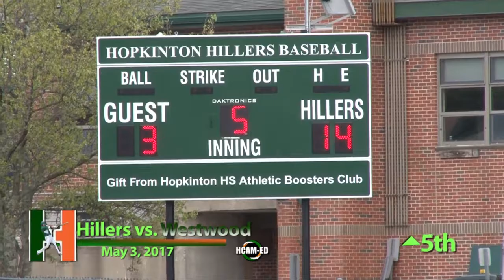Hiller Baseball vs. Westwood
May 3, 2017 at HHS Field 2